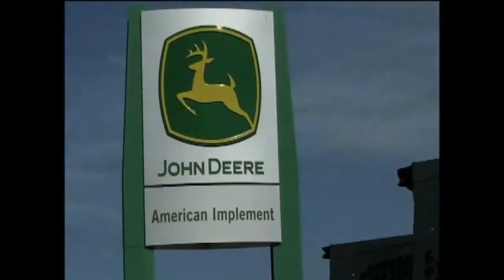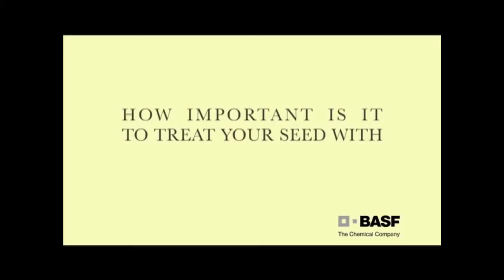Morning AG Report